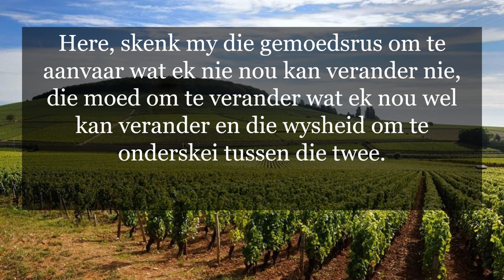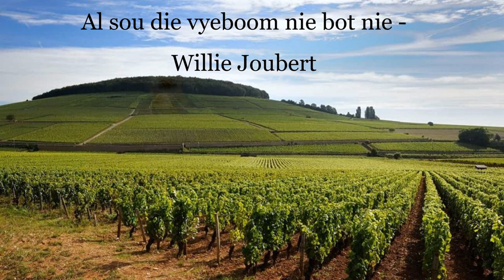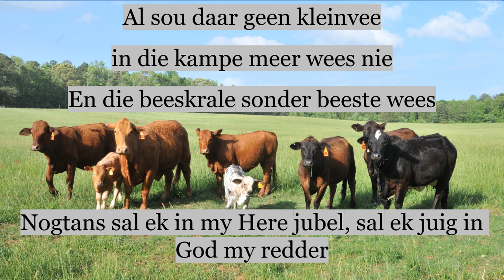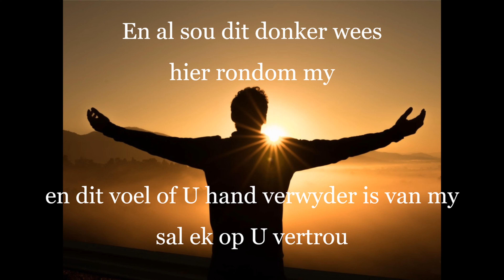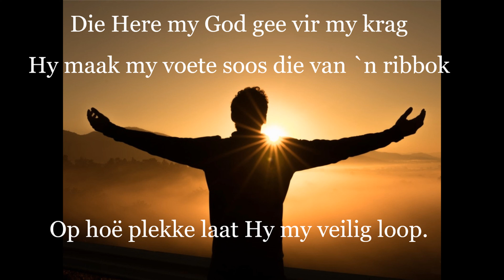Oes biduur 2021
'n Kort oordenking en gebed vir 2021 se oes deur die bedieningspan.